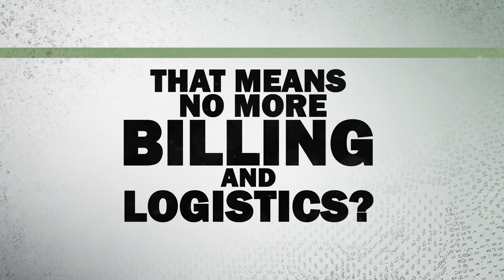RbA Esler InstallerRecruitment 90